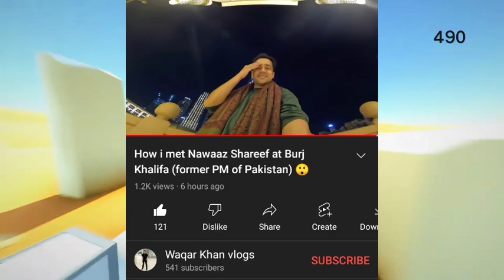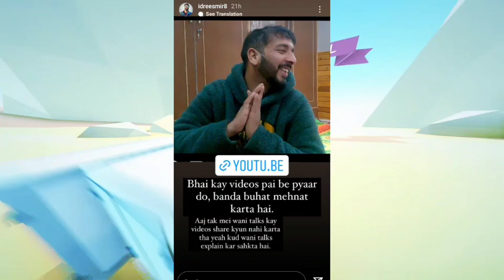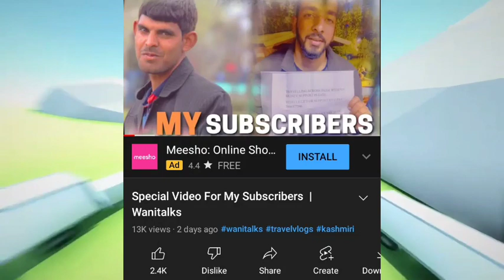Yawar Wani REPLY to Wani Talks and Sethi Express, Wani Talks VS Fayaz Scorpio,. Bakus getting hate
News Credits